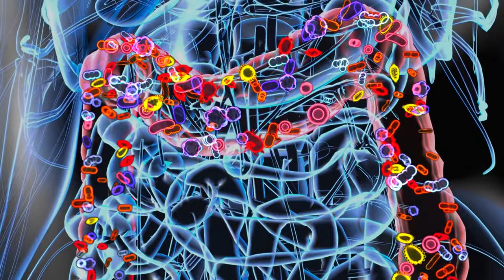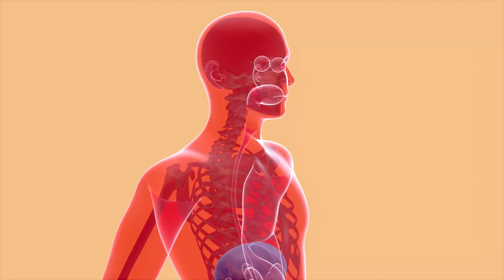Skip the Detox Pills - TOP 7 Foods That Actually Scrub Your Body Clean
Discover the incredible power of nature's pantry with our latest deep-dive video, '7 Potent Foods That Naturally Purge Toxins From Your Body.' In this enlightening watch, we explore a selection of nature's finest produce that boasts detoxifying properties to rejuvenate your health and vitality.

Embark on a journey through holistic wellness as we reveal the surprising benefits of everyday edibles. From the antioxidant-rich allure of leafy greens to the digestive harmony offered by fibrous fruits, this video is packed with actionable information and easy-to-incorporate tips.

Find out how citrus fruits, not only refreshing but loaded with vitamin C, can kickstart your metabolic processes for a gentle internal cleanse. Learn about the purifying essence of cruciferous vegetables like broccoli and cauliflower, which support liver function and combat environmental toxins.

We'll also delve into the world of probiotics, highlighting fermented foods that nurture gut health, thus fortifying your body's natural detox pathways. And don't miss our segment on the hydrating power of cucumber and watermelon, which can flush out bodily impurities, leaving you feeling revitalized.

But that's not all — we'll uncover the myth-shrouded truths about herbal teas and their role in supporting kidney health for effective waste elimination. Plus, witness the mighty power of garlic, a natural wonder known for its ability to bolster immune defenses.